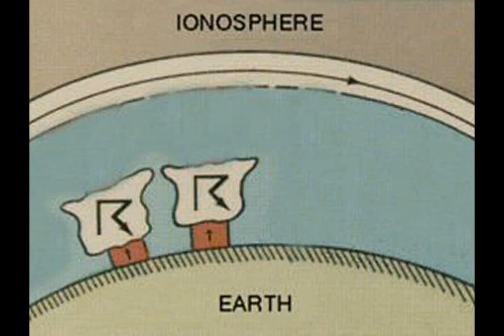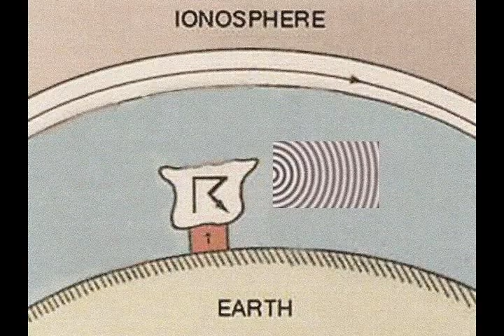Gaia Resonance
Schumann Waves explained